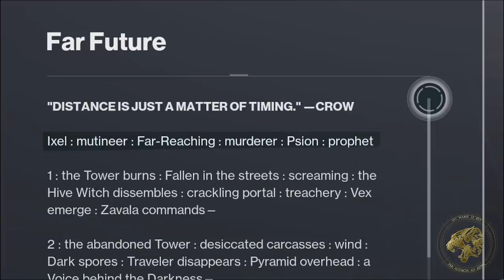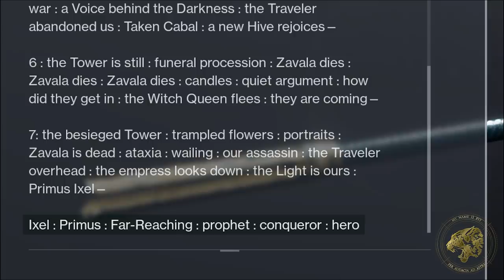Destiny 2 Lore - Lakshmi 2's Secret knowledge & her visions of becoming the Ruler of The City!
Destiny 2's Lore tells us about how Lakshmi 2 has secret knowledge given her visions from the device! These visions have shown her a future in which she is the ruler of the Last City!